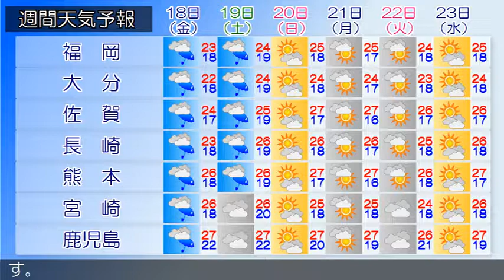2019/10/16 九州地方の天気予報 夕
九州北部地方は、高気圧に覆われて晴れとなっています。１６日の九州北部地方は、高気圧に覆われて晴れでしょう。１７日の九州北部地方は、高気圧に覆われてはじめ晴れますが、気圧の谷や湿った空気の影響により次第に曇りや雨となるでしょう種子島・屋久島地方と奄美地方では、１７日朝まで高波に注意してください。奄美地方では、１７日にかけて落雷や突風、急な強い雨に注意してください。九州南部は、晴れや曇りとなっています。奄美地方は、概ね曇りで雨が降っている所があります。